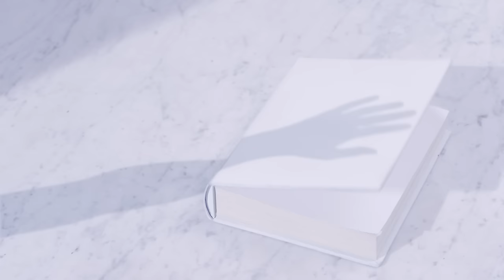NINA RICCI - Mini Nina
Discover Mini Nina, the new limited edition by Nina Ricci

Creation & Production : Onirim